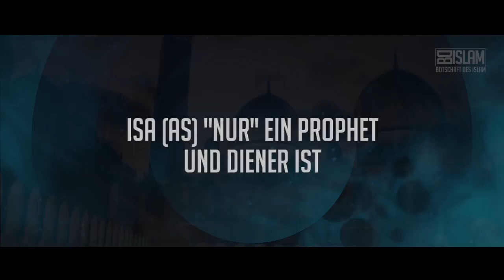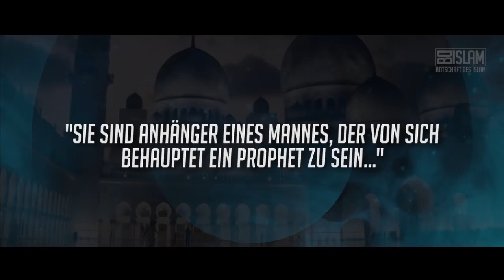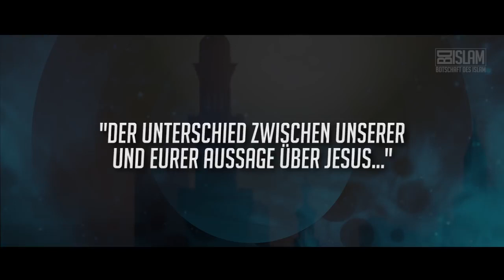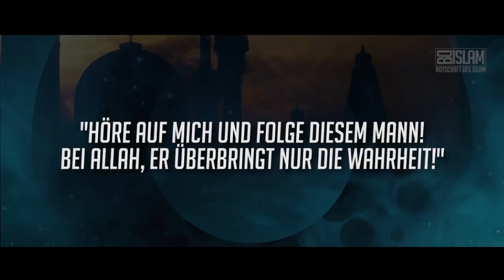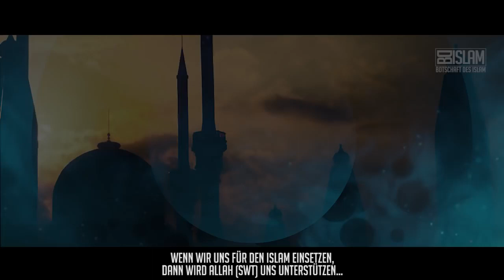Das Blatt wendet sich ᴴᴰ ┇ Realität ┇ BDI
Meine Lieben Geschwister, lasst uns nicht in Hoffnungslosigkeit verfallen, weil der Islam angefeindet wird, denn wenn wir uns für den Islam einsetzen, dann wird Allah swt uns unterstützen. So wie Amr zu der Zeit Pläne gegen den Islam schmiedete, so schmieden heute unzählige Menschen Pläne gegen den Islam. Was passierte mit Amr? Er nahm den Islam an und das Blatt hat sich gewendet…